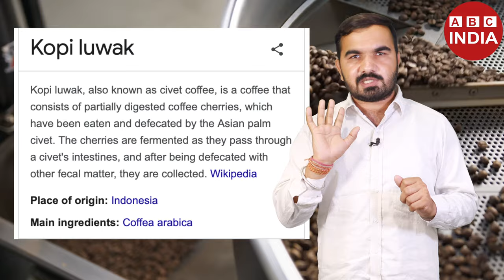1 Lakh Rupee Coffee | civet cat coffee farming | most expensive | Kopi Luwak Coffee Farming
For obvious reasons, Civet Coffee  is the most expensive coffee in the world, but if you are a true coffee enthusiast, you won't hesitate to pay Rs 20,000–25,000/kg! India is just one of just 3 to 4 countries where you may find this unique coffee .